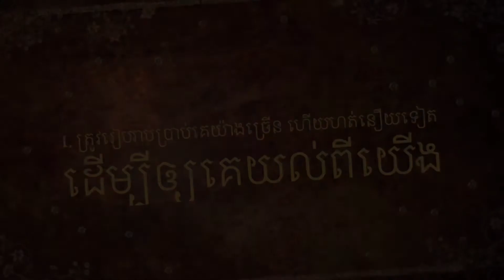ខ្ញុំយកពីគេមកនិយាយ ដើម្បីយើង(ពិចារណា, បញ្ញានឹងកើត)